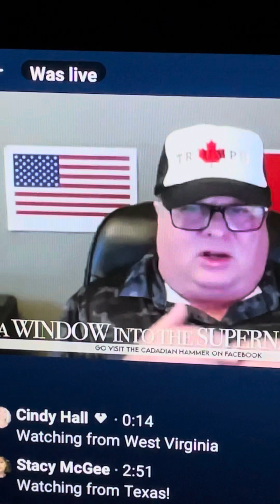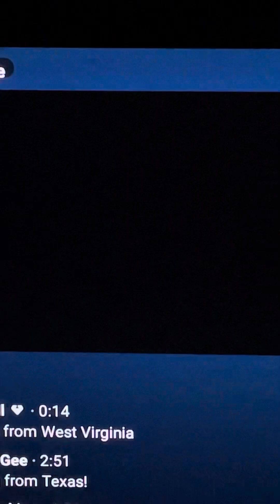Barry Wunsch Prophetic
Barry Wunsch Prophetic Word Part #1 of two .prophecy bible bibleverses #